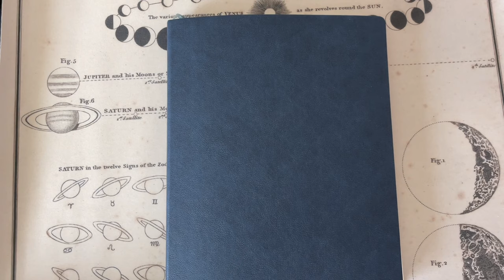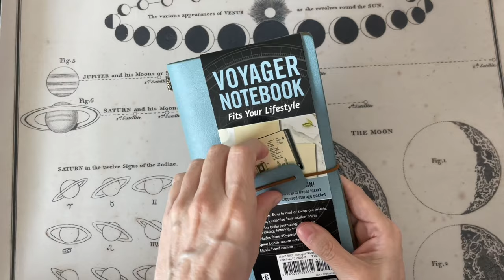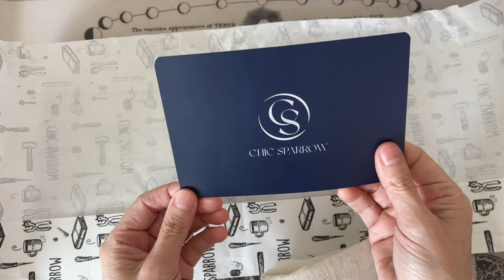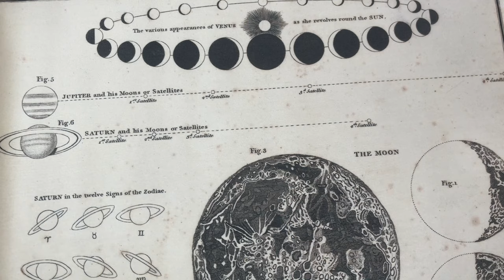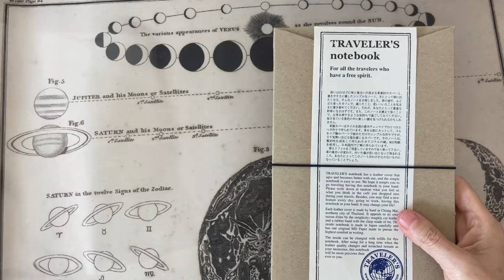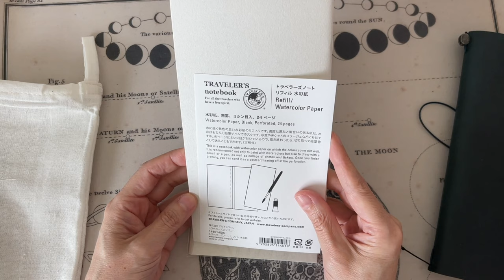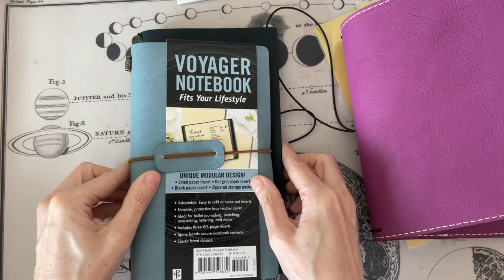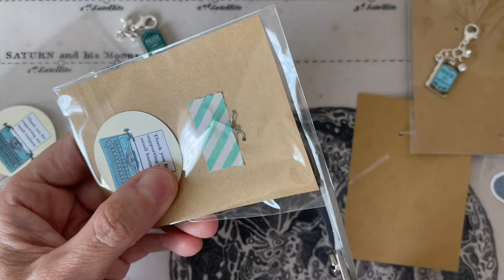Unboxing Chic Sparrow, Travelers Notebook and Accessories! It’s Time To Get Organized!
In this video I discuss my recent disorganization and unproductive period, as well as unbox my first purchase from Chic Sparrow and Jet Pens!  I’m trying to find a system that will help me get my plans and thoughts out of my head and down on paper for more productivity and goal reaching.  Also shown in this video are accessory purchases from Amazon and Etsy.  I’m trying everything to see what sticks!

Let me know how you roll!  Are you a sticky note kind of person or do you use a planner system?
 (There is a small portion of the video towards the end where the sound gets quiet.  I’m not sure what happened there.  I apologize.)

Erin Condren Undated Planner

Voyager Traveler’s Notebook

Midori Travelers Notebook refill set

Cameo charm

Jane Austen book charms

Girl charm (Maude)

TIME STAMPS:

00:00 Intro
01:53 Erin Condren Undated Focused Planner
05:19 Voyager Traveler’s Notebook
08:30 Unboxing my 1st Chic Sparrow Purchase
18:11 Unboxing my 1st Midori Travelers Notebook
22:16 Accessories from Jet Pens
24:06 Accessories from Amazon
29:19 Journal Charms from Etsy
33:28 Final Thoughts and cute Outro